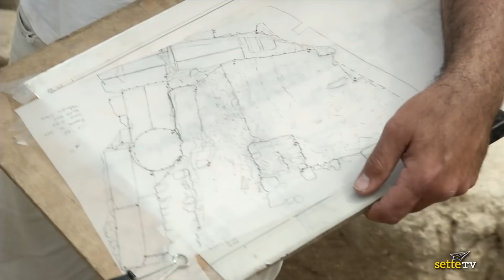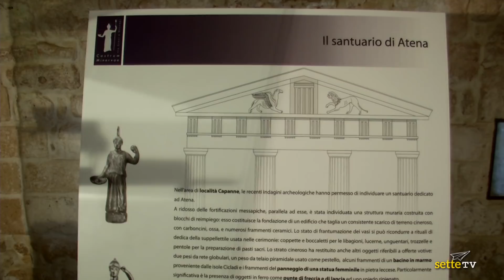Dai Messapi a Enea, la storia millenaria di Castro